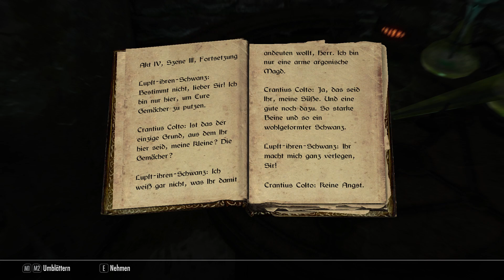TES 5 Skyrim / #037 Erkundung von Saarthal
Lets Play Skyrim